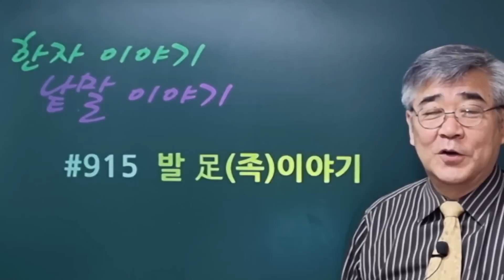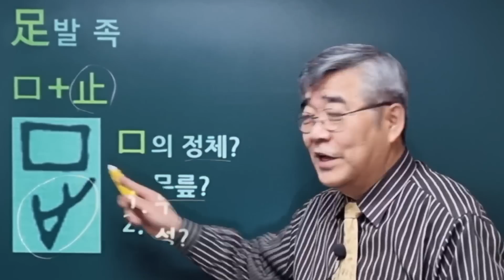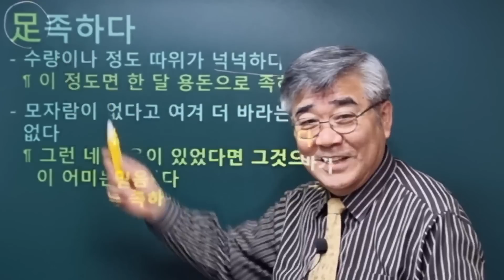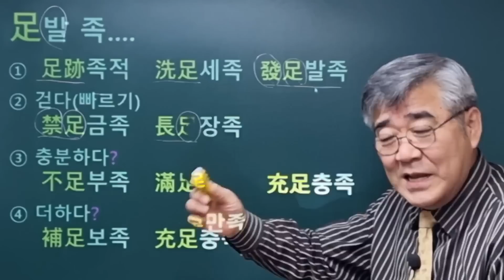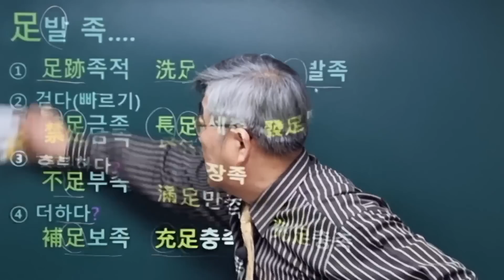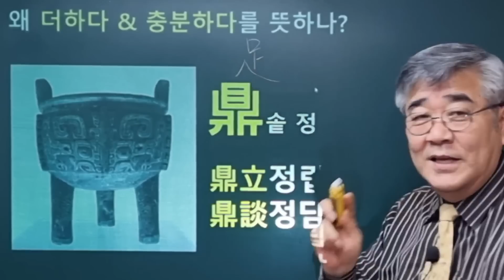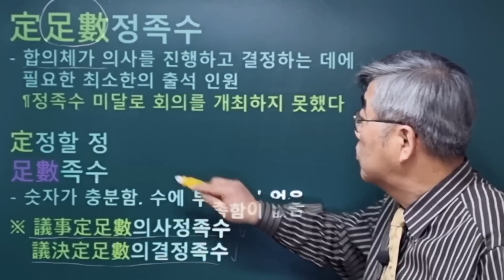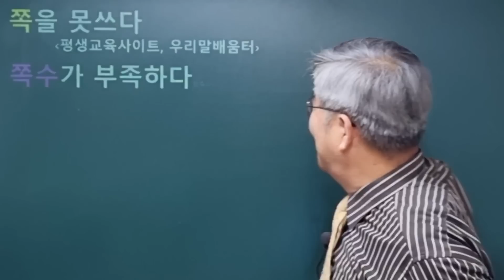한자이야기 #915 발 족(足)이야기... 만족이나 부족의 '족'은 왜 '충분하다'는 뜻을 가질까요?